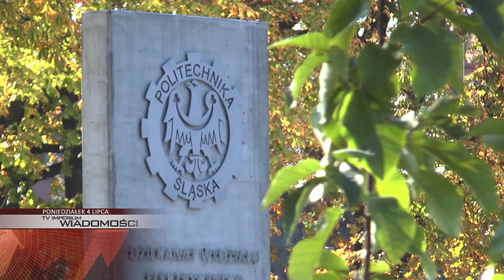PONIEDZIAŁEK: gliwicki bolid nagrodzony, mentor na Politechnice i sztafeta dla Maćka